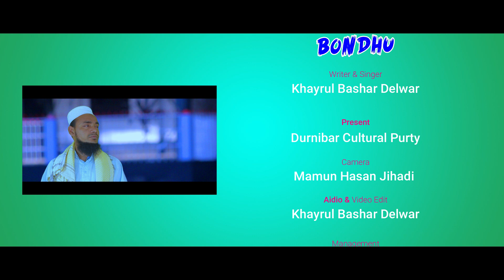বন্ধু_আইনুদ্দীন আল-আজাদ (র.) এর বন্ধু সংগীতের জবাবমূলক সংগীত_Bondhu_Khayrul Bashar Delwar_KBD Media.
এই প্রথমবার  ! কলরবের প্রতিষ্ঠাতা আইনুদ্দীন আল-আজাদ (র.) এর "বন্ধু" সংগীতের জবাবমূলক সংগীত ।
আইনুদ্দীন প্রেমীদের প্রতি শেয়ার করার আহবান রইল।

Best Islamic Song Bangla 2020

Title : Bondhu/বন্ধু
Writer and Singer :
Khayrul Bashar Delwar.
Seen Capture : Mamun Hasan Jihadi.
Presents: Durnibar Cultural Party.
Published by:
KBD Media (Youtube Channel)

All Record & Edit:
Khayrul Bashar Delwar
(Director of KBD Media Home Studio)

★ নামাজ ১
Link: https: //youtu.be/k9x6hLZ3-v0

তাছাড়া আমাদের ফেইসবুক পেইজেও লাইক করতে ভুলবেননা কিন্তু।

★ Personal Channel Links of Khayrul Bashar Delwar ★